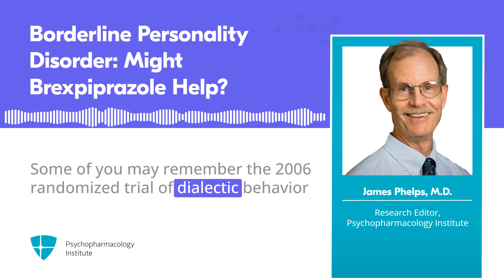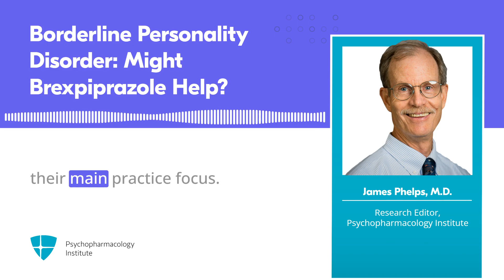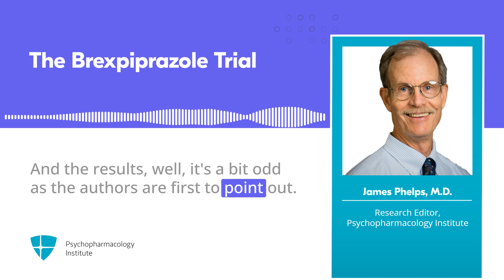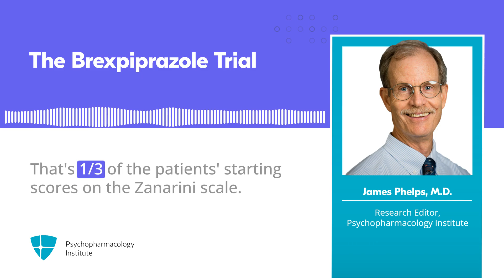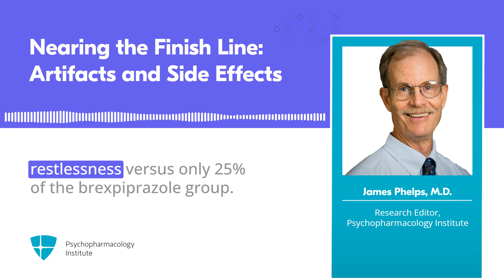A Double-Blind Placebo-Controlled Study of Brexpiprazole for the Treatment of BPD